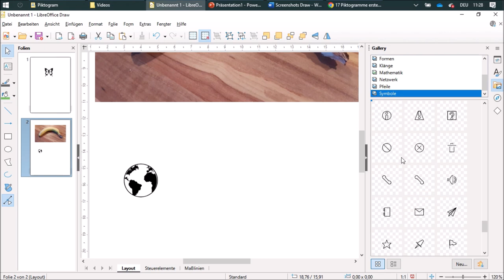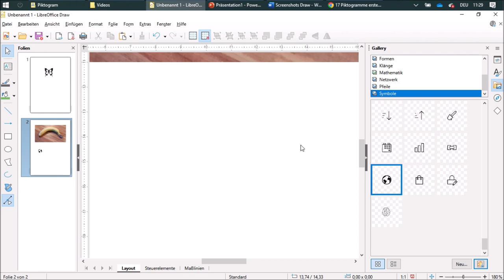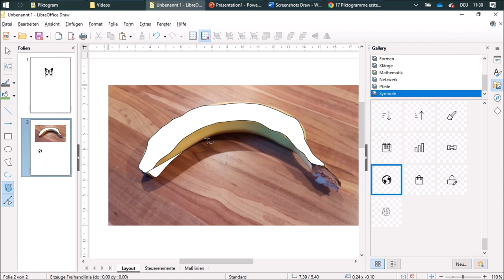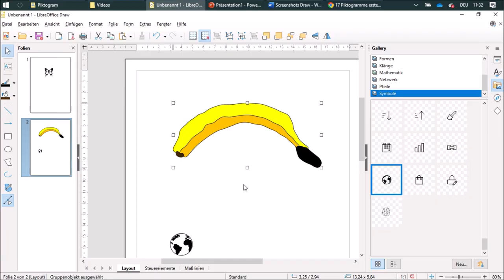17 Piktogramme erstellen - Mathe mit Draw